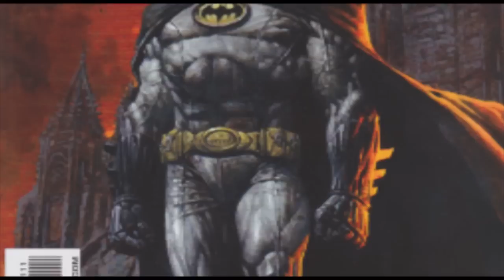Review: David Finch's Batman The Dark Knight #1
We review Batman The Dark Knight Issue 1.
We are on Facebook. Show us some love and be a fan